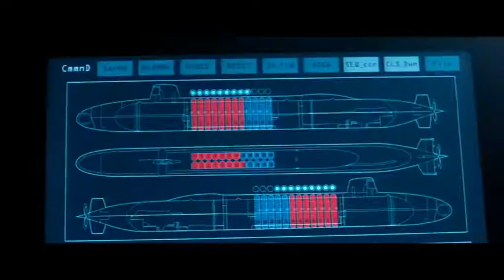WHITE HOUSE DOWN - New Full-Length Trailer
ONLY AT THE MOVIES! September 5

In Columbia Pictures' WHITE HOUSE DOWN, Capitol Policeman John Cale (Channing Tatum) has just been denied his dream job with the Secret Service of protecting President James Sawyer (Jamie Foxx). Not wanting to let down his little girl with the news, he takes her on a tour of the White House, when the complex is overtaken by a heavily armed paramilitary group. Now, with the nation's government falling into chaos and time running out, it's up to Cale to save the president, his daughter, and the country.

Cast: Channing Tatum, Jamie Foxx, Maggie Gyllenhaal, James Woods, Richard Jenkins, Jason Clarke
Genre: Action/Drama